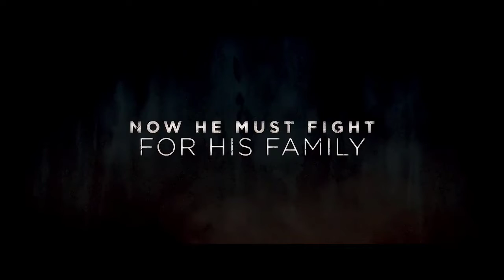TRANSFUSION |Sam Worthington, Phoebe Tonkin | Special Forces | Trailer Thriller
Release scheduled for January 20, 2023.

A former Special Forces operative thrust into the criminal underworld to keep his only son from being taken from him.